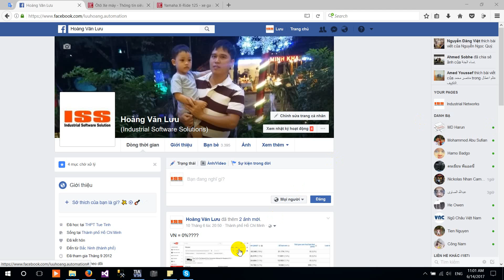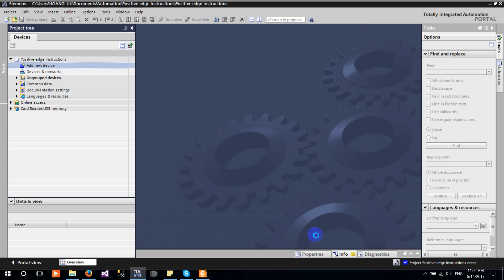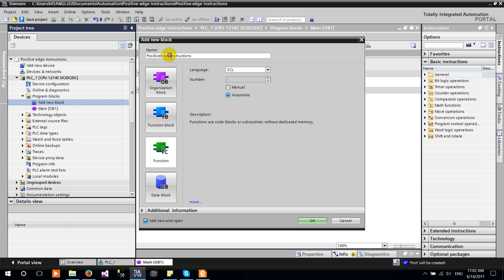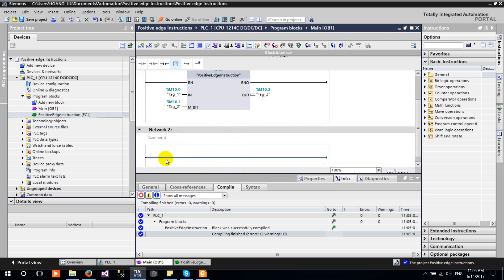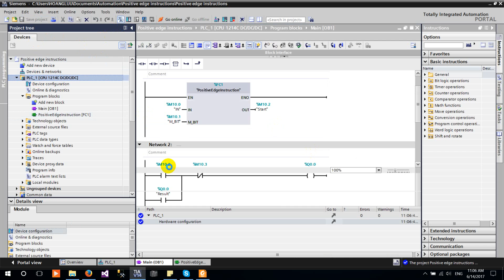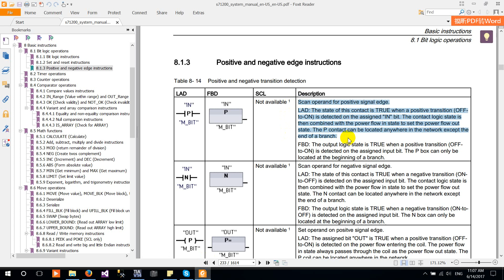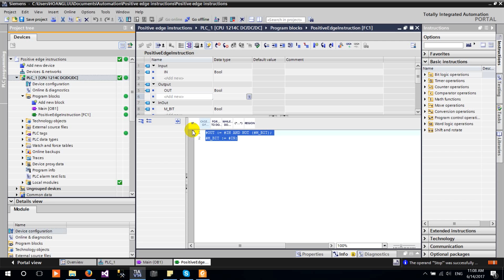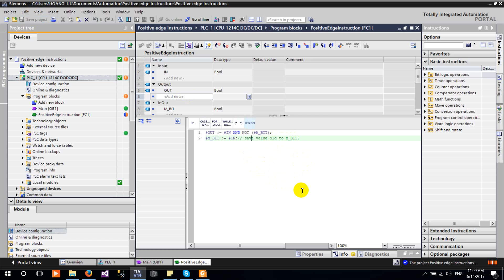💢 S7-1200: Positive edge instructions with SCL Language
☑️ For SCL: You must write code to replicate this function within your application
Scan operand for positive signal edge.
☑️ LAD: The state of this contact is TRUE when a positive transition (OFFto-ON) is detected on the assigned "IN" bit. The contact logic state is
then combined with the power flow in state to set the power flow out
state. The P contact can be located anywhere in the network except the
end of a branch.
☑️ FBD: The output logic state is TRUE when a positive transition (OFFto-ON) is detected on the assigned input bit. The P box can only be
located at the beginning of a branch.